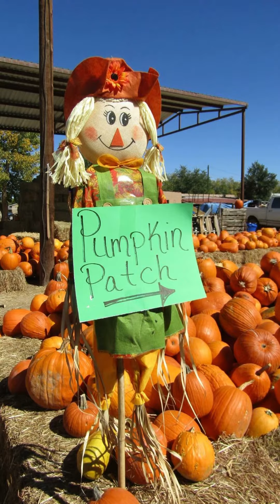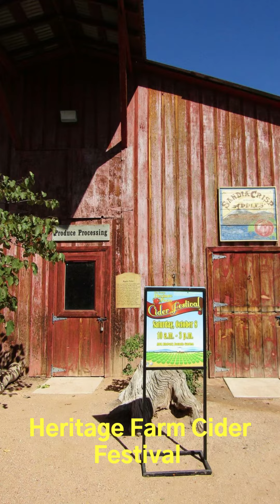Fall in New Mexico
Hot air balloons, Chile, Pumpkins, Fall Leaves